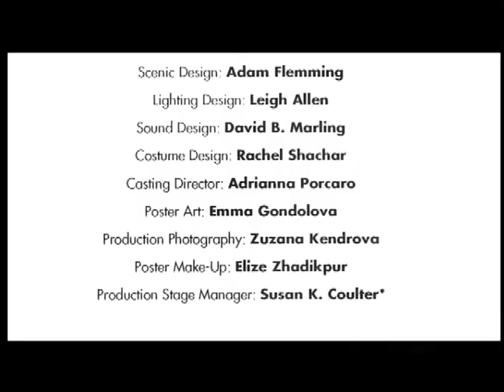Gwendoline Yeo's One Woman Show Part 6 (of 6)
Copyrighted Videotaped live theatre production of  "Laughing With My Mouth Wide Open," an 80 minute show broken up into six 15 minute limit increments.  Created, Written & Performed by Gwendoline Yeo at the El Centro Theatre Dec of 2010.